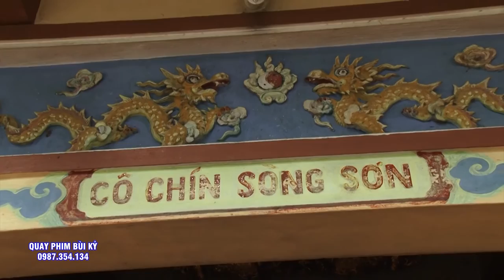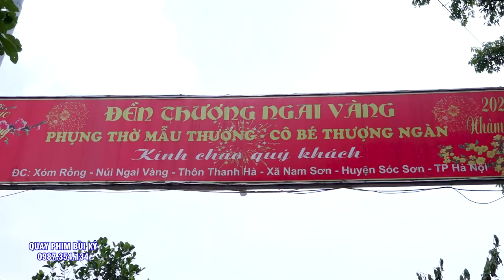Ngỡ NGàng Đồng Thầy Còn không tin nổi - Tân Đồng Lần Đầu Tiên Hầu thánh mà sao lạ lắm. Quá suất sắc